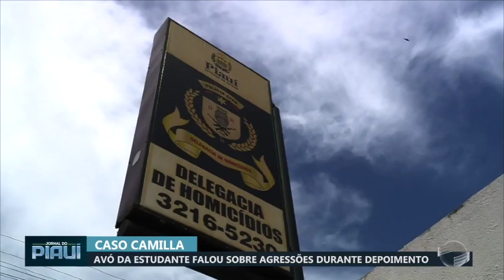Irmão de PM será investigado por confusão em presídio militar